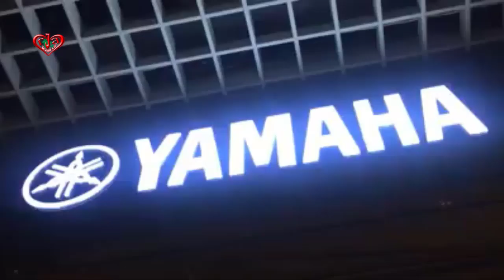Find your favorite YAMAHA musical instruments with official warranty